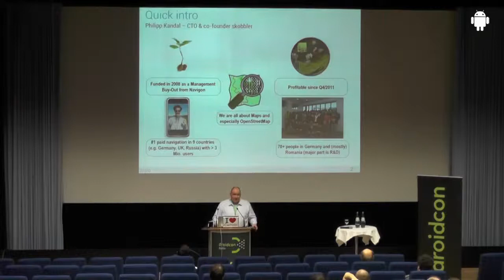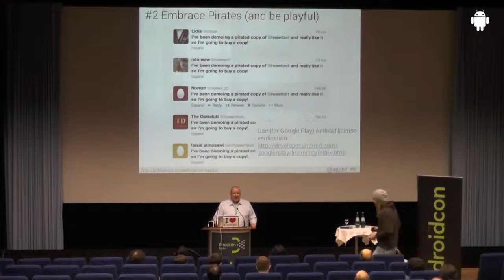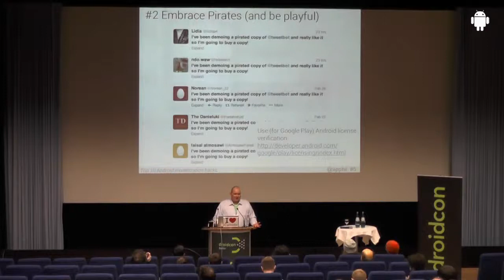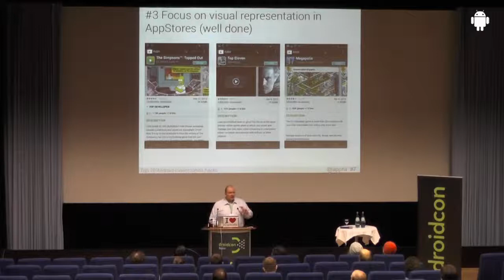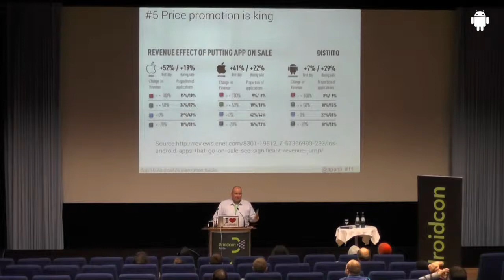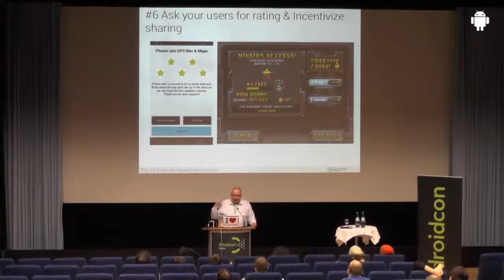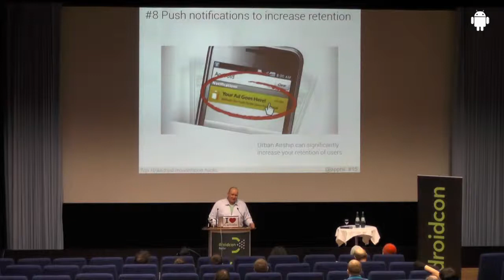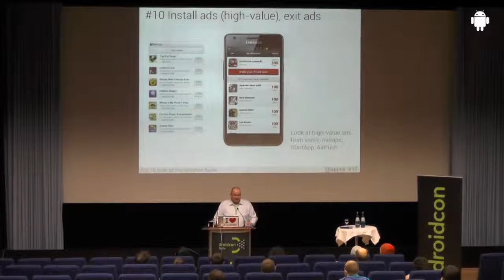droidcon 2013: Top Ten Monetization hacks on Android; Philipp Kandal,skobbler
Top Ten Monetization hacks on Android; Philipp Kandal,skobbler

Traditionally it has been (and still is) hard to make a sustainable app from consumer Android apps and this talk should highlight best practices from various Android apps that have successfully cracked the monetization challenge. It will be a hands-on talk with lots of screenshots and examples so the suitable audience are all developers and marketers who want to get more downloads and better monetization of their apps.